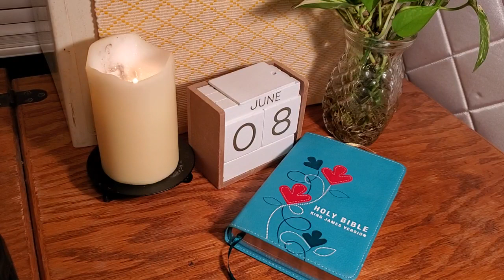June 8th Daily Bible Reading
1 Kings 3:3 - 4:34
Acts 6:1-15
Psalm 126:1-6
Proverbs 16:26-27